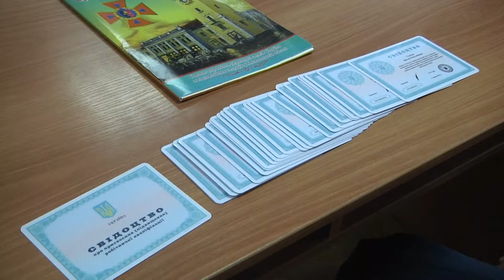Випуск водіїв пожежних машин.